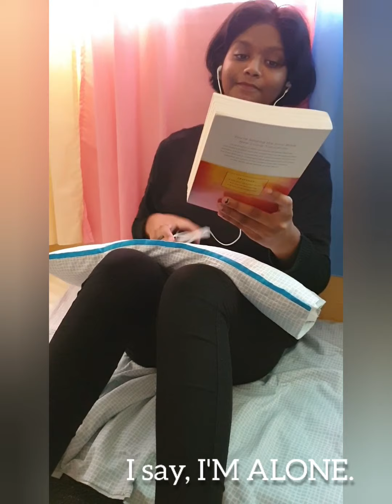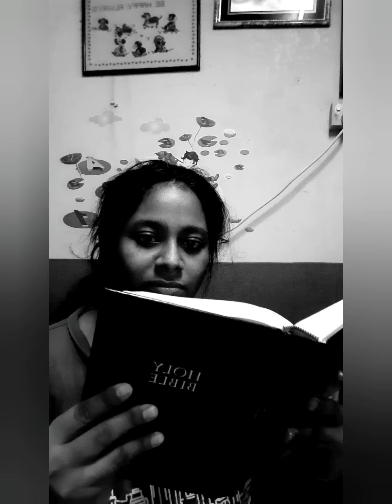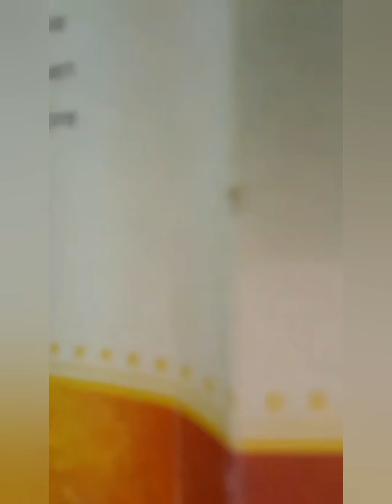It seemed impossible for us to change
Alone, it is impossible to overcome our weaknesses, temptations, fears, depression, etc. but when we partner with God, all things will be POSSIBLE.

Join us in our Youth gathering every Sunday at 1pm at SiLC Kajang.